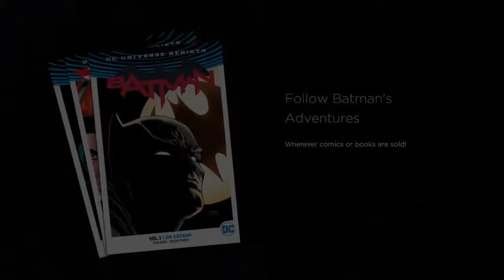Dropped my pen - Batman: The Telltale Series - New World Order (Part 3)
Bruce gets replaced as CEO, and has to step down from his position at Wayne Enterprises, but things go wrong...